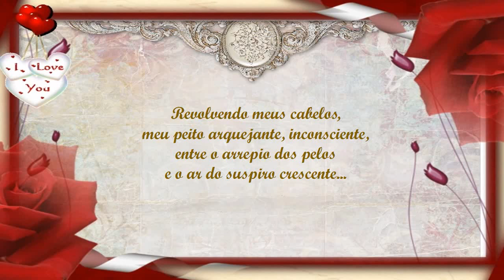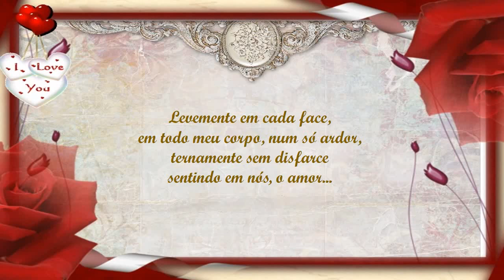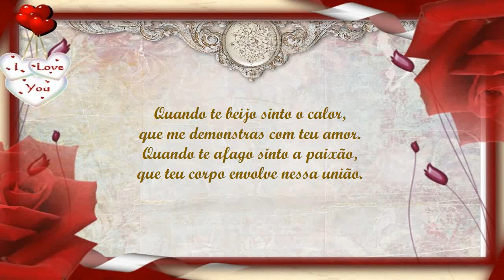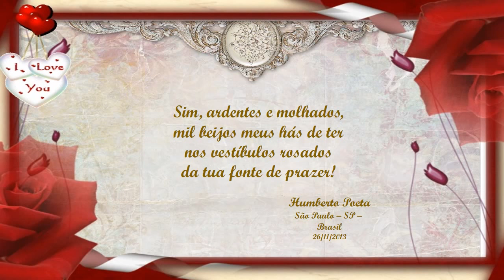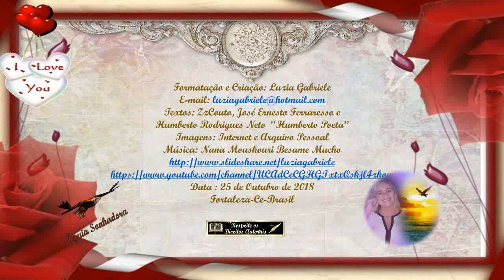Beija Me ZzCouto, Quero Te Beijar José Ernesto Ferraresso e Nossos Beijos Humberto Poeta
Trieto poesias